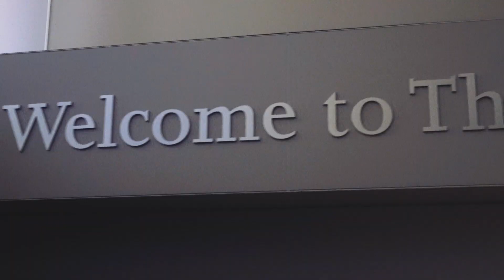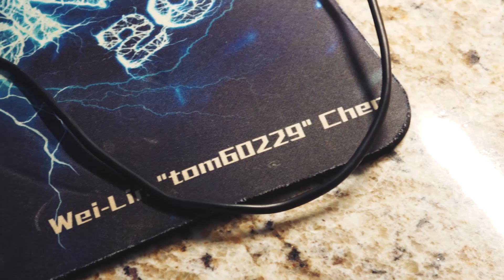閃電狼 x HS｜tom60229 爐石戰記全球決賽 ep.1 出發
獲得全球總決賽資格的大哥Tom60229
於10/25提前往比賽點洛杉磯備戰👌

經過長程飛行終於抵達美國✈
燙醬搭飛機竟然搭出小心得‼
沒想到菜單頓時讓腦袋當機🖥

📣賽程 爐石戰記 全球總決賽
11/2 Sat. 05:15 AM (GMT+8)